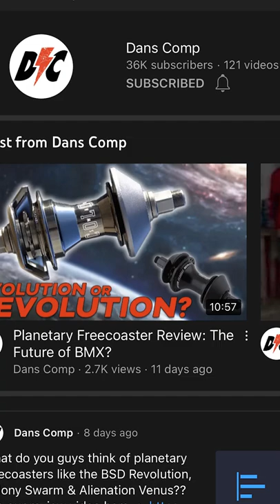Giveaway Time! - Theory BMX Wheels & Tires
Don't settle for s y parts! We've teamed up with Theory BMX (the same guys behind Merritt) to bring our subscribers a wheel and tire giveaway. Each winner will receive a Theory Predict front and Predict cassette wheel as well as Theory Proven tires.

We'll pick a random winner in one week (4/13/2022).

For all the best BMX bikes, parts and gear, Follow Dan's Comp on Instagram - @Danscompinstagram